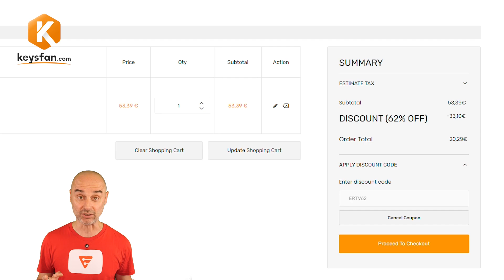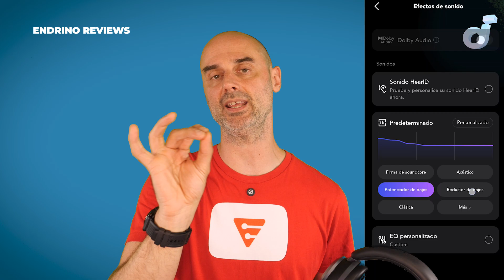SPACE ONE PRO 🎧 Auriculares TOP de Soundcore [REVIEW en español]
Estos son los mejores auriculares de diadema que ha sacado Soundcore hasta ahora. Se trata de los Space One Pro, y te los puedes llevar con la funda de viaje gratis si pones el código UNFOLDTOGO.
Entra en el enlace de compra (Amazon), pon los auriculares en la cesta y activa la promoción en la misma página de compra. Luego entra en el enlace de la funda de viaje que también te pongo aquí y añádela a la cesta. A la hora de pagar, pon el código y se te descontará el importe de la funda.

Recuerda el código: UNFOLDTOGO

Compra claves de Windows y Office en Keysfan con cupones de descuento.

OFFICE 2024!!!

Código de cupón para Office y Bundle: ERTV62

WINDOWS

Código de cupón para Windows: ERTV50

RESTO DE OFFICE Y PAQUETES COMBINADOS

💥𝗘𝗡 𝗘𝗦𝗧𝗘 𝗩𝗜𝗗𝗘𝗢 𝗥𝗘𝗦𝗣𝗢𝗡𝗗𝗢 𝗔 𝗟𝗔𝗦 𝗦𝗜𝗚𝗨𝗜𝗘𝗡𝗧𝗘𝗦 𝗣𝗥𝗘𝗚𝗨𝗡𝗧𝗔𝗦💥
00:00 ¡Qué chico más majo!
00:22 Anuncio saltable
01:25 Diseño y materiales
03:29 CÓMO CONSEGUIR FUNDA GRATIS
04:08 Sonido
06:24 Probandoooo probandoooo
06:45 Cancelación de ruido
08:11 Batería
08:56 Otras características
09:50 Precio

🙌🏻 Si sueles comprar en AMAZON y me quieres apoyar, entra desde este enlace y será una gran ayuda para mí